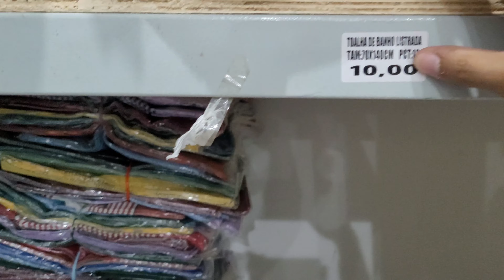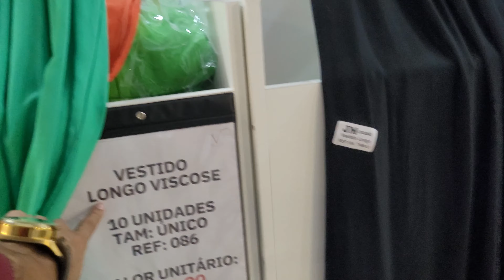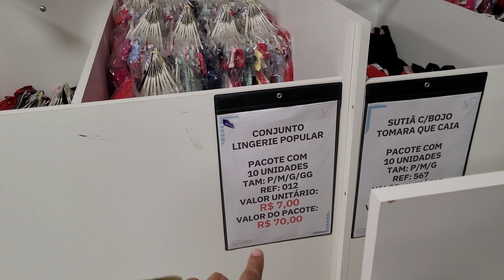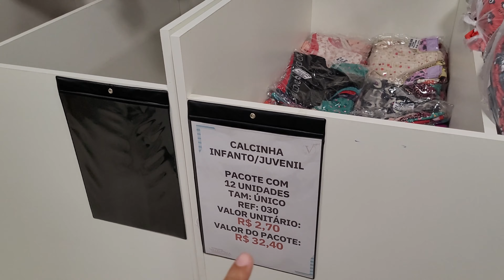🚨R$ 5,00🚨TÁ MAIS BARATO QUE NO BRÁS !!! ROUPAS PARA LOJA DE 10,20 E PREÇO ÚNICO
Fabricante do vídeo : Distribuidora valentina

Se prepare por que agora eu vou trazer até você um dos maiores fabricantes de roupas para loja de 10,20 e preço único em geral, indicado para você que está buscando roupas baratas para revenda.

Vale muito apena ficar atento a cada detalhe que eu vou te mostrar nesse vídeo que preparei com muito carinho para te ajudar ao máximo.